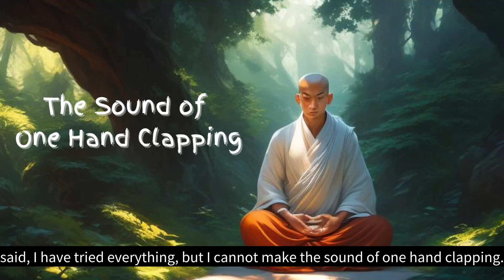Mastering The Sound of One Hand Clapping - Zen Story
In this video, we delve into the mesmerizing Zen story "The Sound of One Hand Clapping"